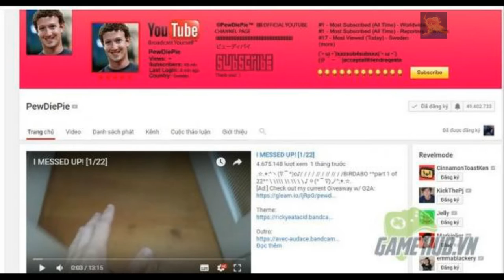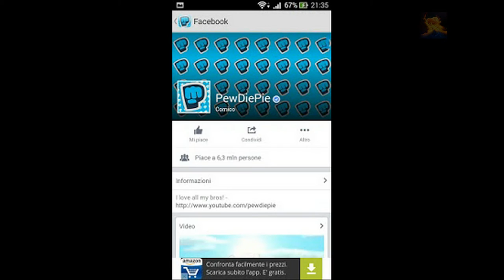NHỮNG SỰ THẬT BẠN CHƯA BIẾT VỀ PEWDIEPIE - Pewdiepie store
Pew Die Pie tên thật là Felix Arvid Ulf Kjellberg  đã được sinh ra và lớn lên ở Gothenburg, Thụy Điển, vào ngày 24 Tháng 10 năm 1989, là một diễn viên hài và người sản xuất video của Thụy Điển, được biết đến qua  bài bình luận Let play và V log trên YouTube.